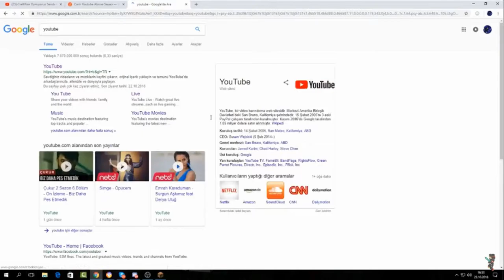Alp Bartu Troll Montaj #1